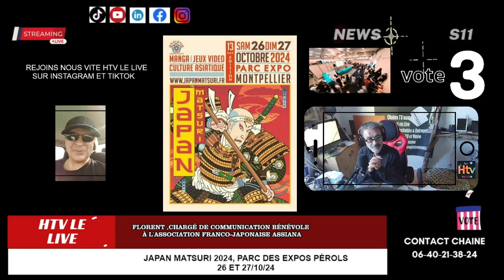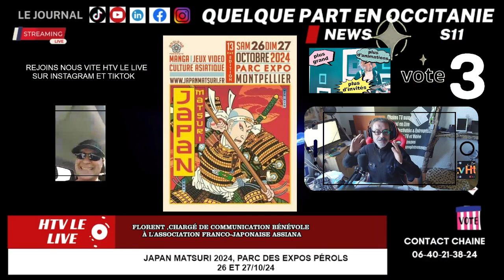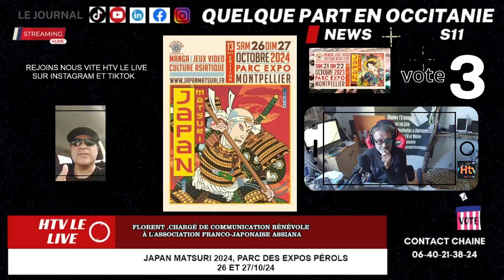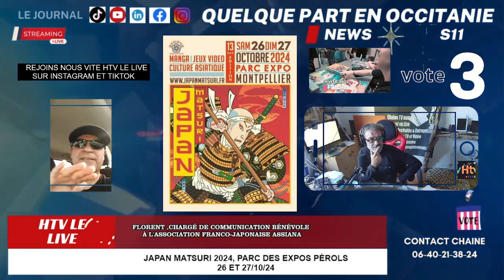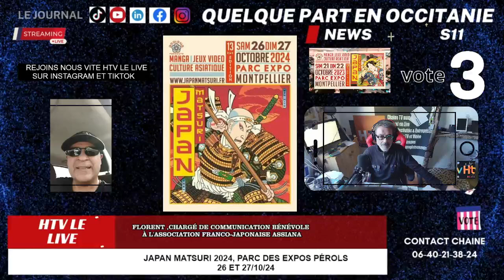Japan Matsuri 2024, Parc des expos Pérols, 26 et 27/10/24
Interview Florent , chargé de communication bénévole à l'association franco-japonaise Assiana